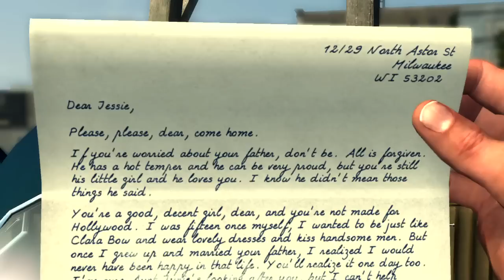LA Norie Live Playthrough Part 12